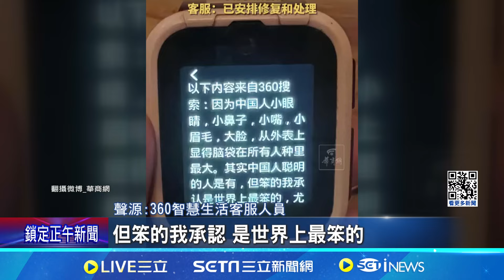中國人最聰明? 兒童錶答案"辱華"業者急滅火 ｜94要賺錢